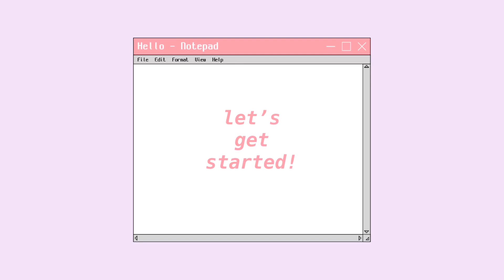get ready with me♡ skincare + make up routine💄grwm salsa’s daily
Hello everyone ✨
Akhirnya aku bisa upload video lagi hehee, aku hectic banget semester 4 kemarin jadi ga sempet buat banyak video:( terus ini udah libur jadi pengen edit stok video yg aku punya
Kedepannya aku bakal bikin konten daily gitu deh, ini salah satu konten pertama aku tentang make up jadi maaf banget kalo masih berantakan

—♡꒰p r o d u c t꒱ :
• SKINTIFIC 5X Ceramide Serum Sunscreen SPF50 PA
• SKINTIFIC - 5X Ceramide Soothing Toner Skin Barrier Repair Toner
• Mascara

—♡꒰s o c i a l  m e d i a꒱ :
• @salstudied on Instagram

—♡꒰m o r e꒱ :
• edit vllo
• thumbnail canva